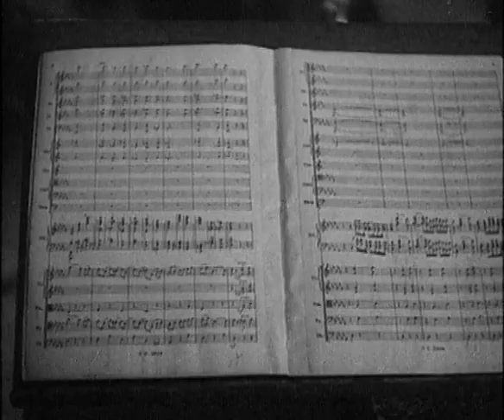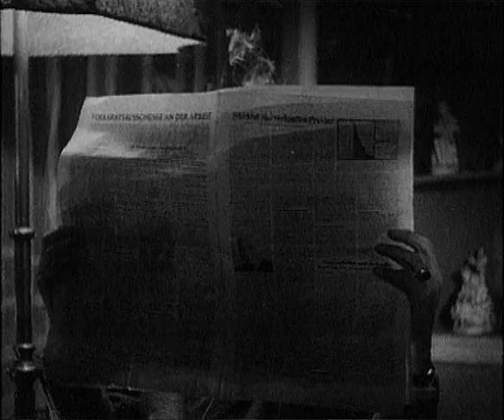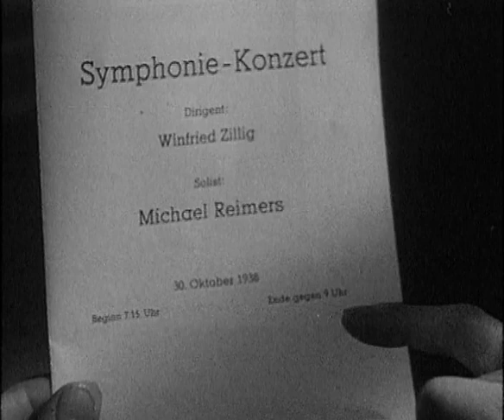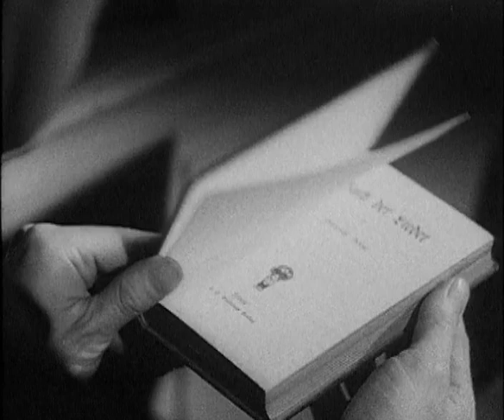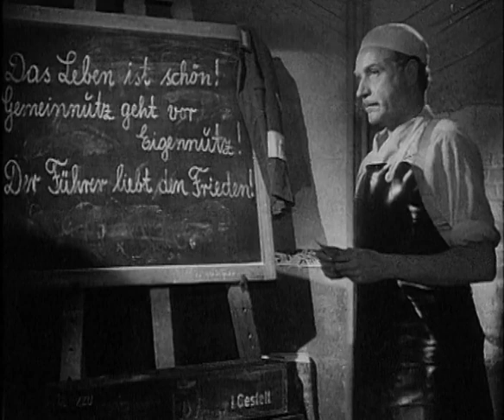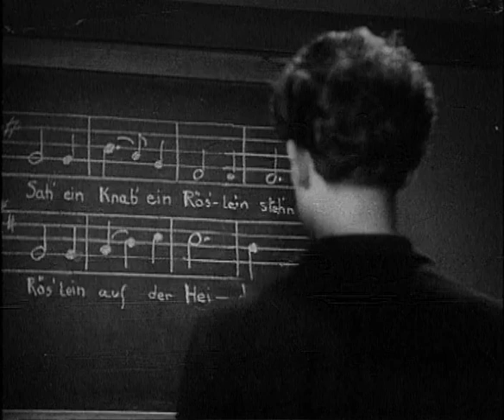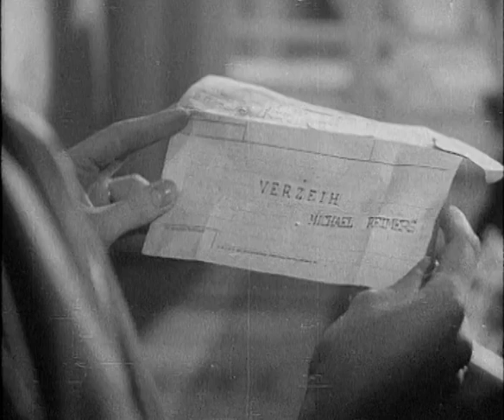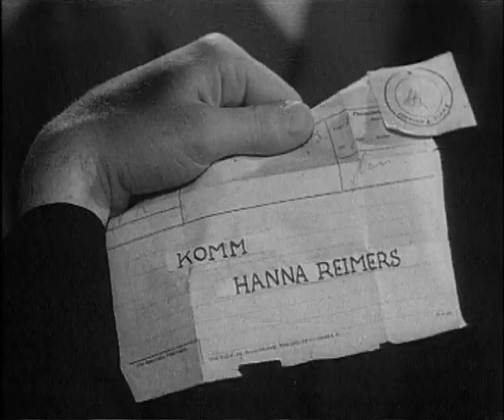Finale (1948) | Ganzer Film🎥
Finale ist ein deutsches Filmmelodram aus dem Jahre 1948 von Ulrich Erfurth. Die Hauptrollen spielen Edith Schneider, Willy Fritsch und Peter Schütte.

Handlung:
Deutschland 1938: Der junge und talentierte Pianist Michael Reimers gilt als aufgehender Stern am Klassik-Musikhimmel. Er spielt Tschaikowsky, er spielt Beethoven und Chopin … und das Publikum lauscht ehrfurchtsvoll den Klängen an den Volksempfängern. Zehn Jahre später hat auch Reimers das Nachkriegselend erreicht: Eine Verwundung an seiner Hand hat es ihm unmöglich gemacht, weiterhin seiner künstlerischen Passion nachzugehen und Klavier zu spielen.

Rückblende, 15 Jahre zuvor: Der alte Kaufmann Karl Ellerbrock, ein ebenso angesehener wie standesbewusster Herr alten Schlages, möchte, dass seine Tochter, die blonde Hanna, unbedingt den angesehenen Mediziner Tommy Benninghoff heiratet. An ihrem Geburtstag hofft Ellerbrook, die Verlobung verkünden zu können. Doch die hat schon längst ein Auge auf den „jungen Wilden“ Reimers geworden, ein Künstler durch und durch mit einer wilden, dunklen Wuschelmähne. Dies passt ihrem Vater überhaupt nicht in den Kram, hält er doch alle Künstler für unseriös undicht gerade bodenständig. Jemand wie Reimers werde wohl niemals seine Firma weiterführen können, zumal Hanna als seine Tochter für die Nachfolge nicht infrage kommt. Als Reimers gegenüber Ellerbrock um die Hand von dessen Tochter bittet, weicht der Alte geschickt aus. Als Benninghoff von Hanna telefonisch von ihren Heiratsabsichten erfährt, ist auch er ziemlich durch den Wind, versucht aber, sich nichts anmerken zu lassen.

Beide jungen Leute heiraten, und Vater Ellerbrock versucht, seinen ungewollten Schwiegersohn ansehenstechnisch „aufzuhübschen“, indem er über seinen Geschäftspartner Osthus versucht, dessen Sohn Ewald als Ministerialrat ein strammer NS-Parteigänger ist, an einen Professorentitel für den Pianisten heranzukommen. Osthus junior greift in Michaels Wohnung zielgerichtet das „Buch der Lieder“ Heinrich Heines, von den Nazis als Jude verfemt, aus dem Regal. Als Osthus auch noch eine von Käthe Kollwitz signierte Graphik und eine Skulpturengruppe, die an Ernst Barlachs Werk — beide Künstler im Dritten Reich gleichfalls verfemt — erinnert, ausmacht, erscheint Musikus Reimers augenblicklich als judenfreundlicher „Kulturbolschewist“ und somit dem Regime nicht titelwürdig. Statt einen prestigefördernden Titel zu erhalten, wird der durchgeistigte Künstler während des Zweiten Weltkriegs eingezogen und an die Front im Osten entsandt.

Im Kriegseinsatz zerstört ein Durchschuss seine rechte Hand und begräbt schlagartig weitere Künstlerträume. Prompt wird Reimers an den Arzt Benninghoff verwiesen, der trotz seiner Zuneigung zu Hanna alles versucht, die Spielhand des Maestros zu retten. Stabsarzt Benninghoff wie auch Pianist Reimers kehren bei Kriegsende heim, doch der Pianist wird nie mehr wieder seinem Beruf nachgehen können. Dennoch klammert sich Reimers daran, eines Tages wieder am Piano sitzen und spielen zu können. Die Erkenntnis, dass es bei diesem Wunschtraum bleiben wird, lässt Michael immer stärker verbittern. Dies belastet seine Ehe mit Hanna sehr, zumal er auch noch eifersüchtig wird und den Verdacht hegt, Dr. Benninghoff habe ihn absichtlich schlecht operiert, um Hanna von ihm zu entfremden. Michael verkommt mehr und mehr, er pflegt sich kaum noch und gibt sich düsteren Gedanken hin. Schließlich kehrt er vereinsamt und deprimiert aufs Land zur eigenen Mutter heim, wo er sein Nervenleiden auszukurieren versucht. Dort lernt er die Dorfschullehrerin Franziska Rettberg kennen, deren Mann einst von den Nazis „abgeholt“ wurde. Sie bringt ihm den Lebensmut zurück, sodass Reimers, der nunmehr den Dorfkindern als Musiklehrer Gesang beibringt, sich mit seiner Gattin versöhnen kann.